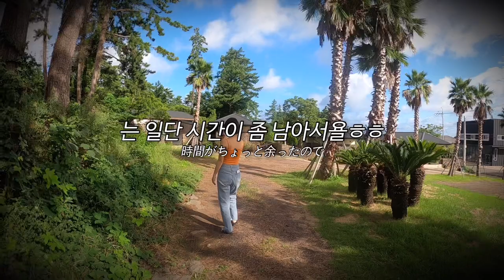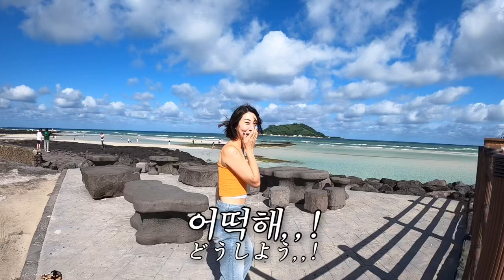제주 바다를 처음 본 일본 친구가 말하는 일본인에 대하여(2)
흐음~